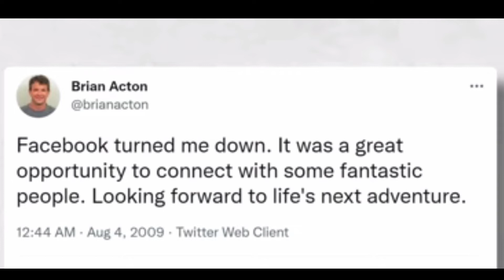Best Motivational Video | WhatsApp Story of SUCCESS